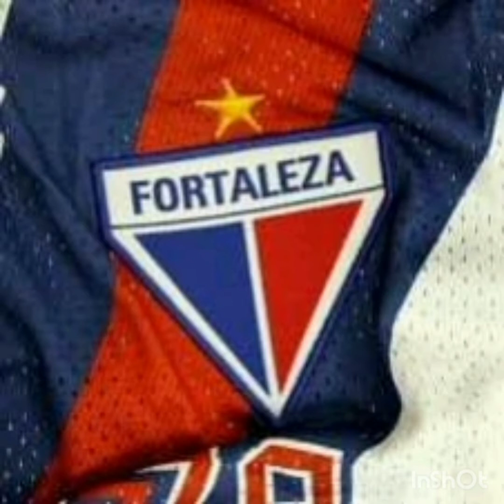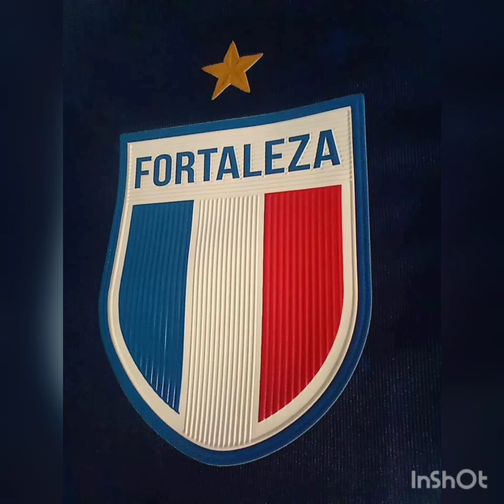Tricolor gosto mais de você do que de mim ,MC Mek Miller o general do funk